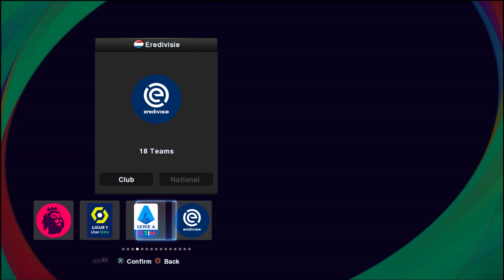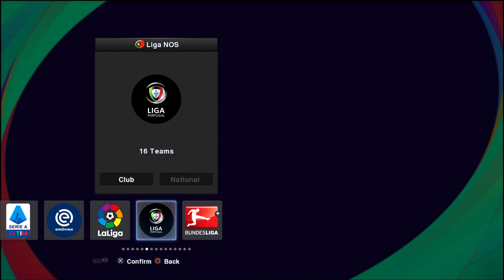PES 2013 Real Patch 2021 v1.1 Review & Download | Transfers 2020-2021 | All in One Next Season Patah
PES Real Patch